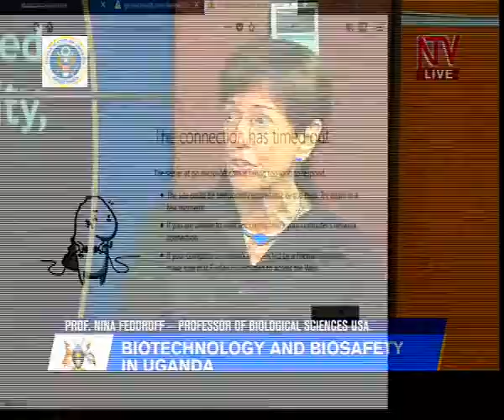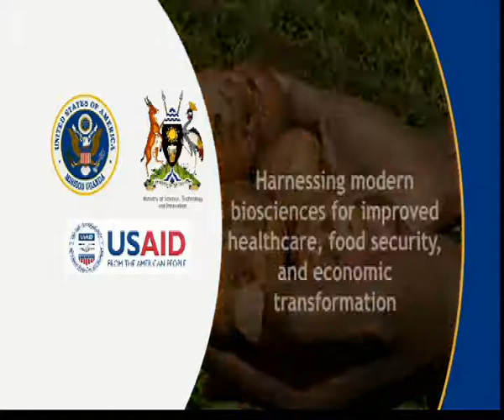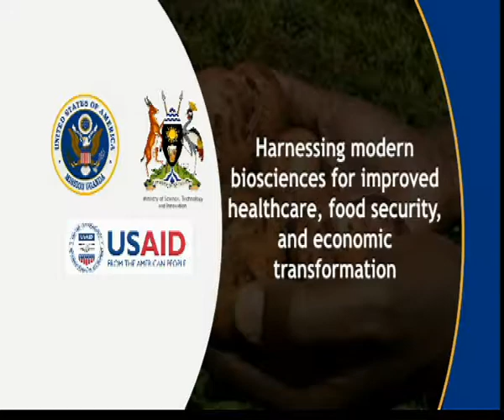“Biotechnology and Biosafety in Uganda”: TALKSHOW 30TH OCT 2018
• Part 3 of the 2012 National Biotechnology and Bio safety bill

PART 111-RESEARCH AND GENERAL RELEASE OF A GMO

15 Approval of research and general release of a GMO

16 Stages of Research

17 Approval for each stage of research

18 Approval for export, import of Transit of a GMO
Procedure for approving research or general release

19 Laboratory Experiment

20 Application for approval to conduct contained  testing of a GMO

21 Application for approval to conduct confined field testing of a GMO

22 Application for approval for general release  of a GMO

23 Application for import, transit or export of a GMO

24 Review of applications  by National Biosafety Committee

25 Expedited review of applications

26 Conditional approval

27 Suspension or revocation of approval

28 Order to stop GMO activities